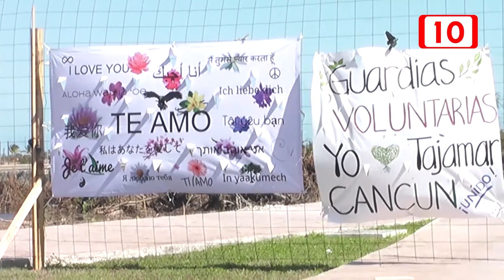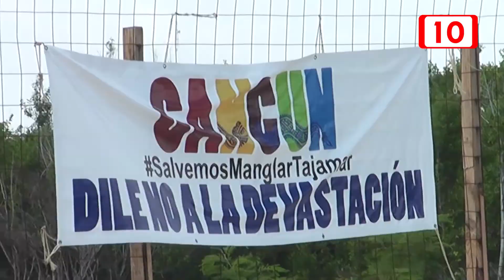Semarnat y Fonatur obligados a cumplir con ambientalistas tras la controversia en Malecón Tajamar